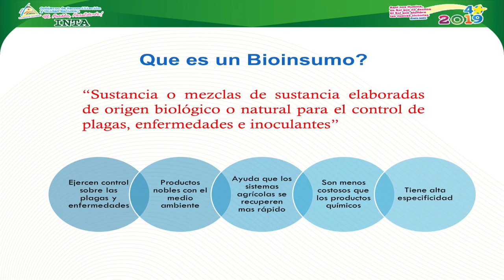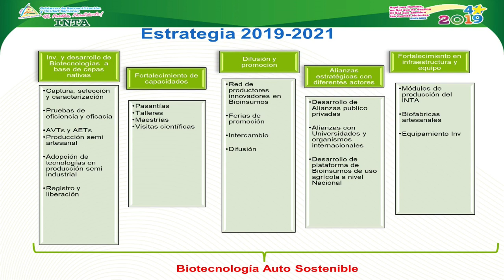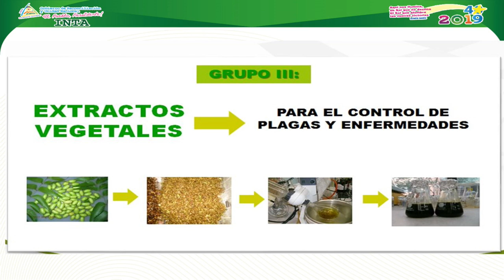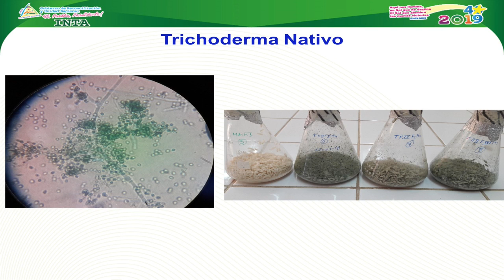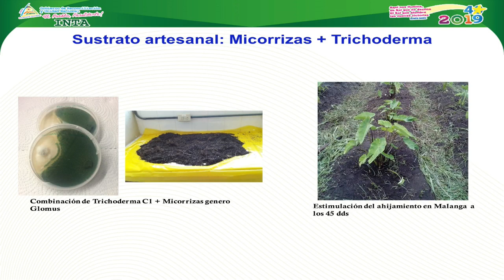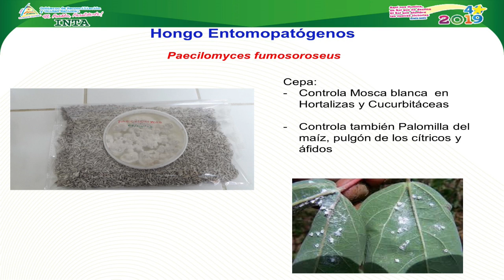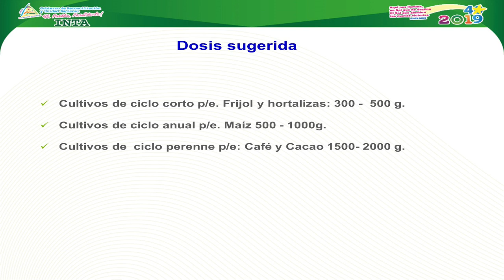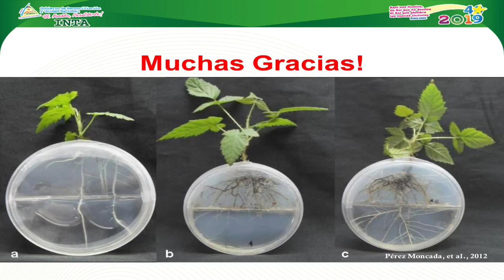INTA Estrategia para el incremento de la productividad en hortalizas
Msc. Andrea Zamora
Laboratorio de agrobiotecnología INTA-CNIA